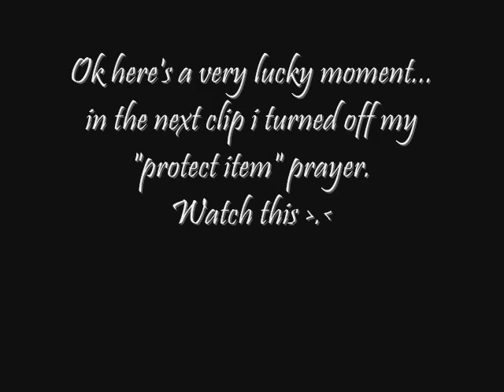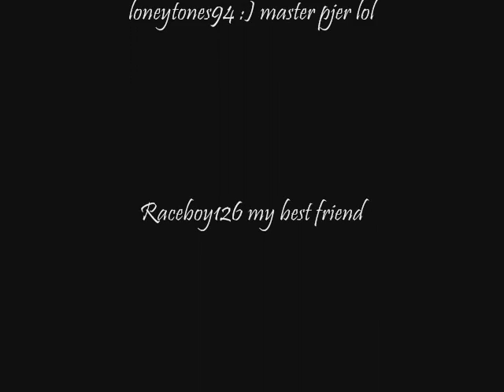[RS] - Goldmagic 1 - PvP Pk video 1 - BGS/veng - 99 Strength - Runescape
It's finally there... My pvp pk video 1 watch and enjoy =)
-99 ranged
-99 hitpoints
-99 strength
-99 magic

ignore: zezima 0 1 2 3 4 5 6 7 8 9 pk pvp goldmagic gold str range mage maxed out pker
mage magic owned ownage xxphatmagexx
im maxed out now 99 str 99 range 99 mage and 99 hp! ignore: Solo New Beast Summers End 2000 Hp 717 757 World 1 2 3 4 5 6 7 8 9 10 Zezima King Duffy Bill Xp Free For All Dangerous New Update Spirit Sheild Sigil Armadyl Godsword Drop 785 New Sheilds Dfs Visage Drop Rs Bh spirit Bounty Hunter Spartacus121 New Video Subscribers Bandos Saradomin Zammy pvp sigil drop sheild player killing rs bh runescape Zamorak Godswords Ags bgs zgs sgs corperal Beast Solo Attempt Owning Beast Owning Bandos The Old Nite Fat Wrecked Jagex Fun Orb Runescape Clan Wars bs bh dark bow spec 1 hit 2 hits ko ko's koes p hat phat Santa Hat Christmas Cracker Bh Clans Barrage 1 Itemers Pk 100 Mill Loot 1 Bill Richest Guy On Rs Runescape 785 beast Darkermanz kasoy range of ish Darker Manz Rock England Coventry Usa America Birmingham wilderness wildy never coming back riot arcane old wildy runescape classic dueling Vid Duel Tournaments Fight Pits Sosolid2k Defiled pking pk'ing pk bh clan wars 2000 hp die runescape kids ranqe elvemage defil3d uloveme zezima 1st place Fat Kid corporal Beast sigil beast drop solo kasoy spartacus121 youbleedred Full Dragon dfh Godsword Gwd Steal Titan 48 48 Spec sigal sheild spirit blessed arcane divine elysian spectral holy elixir Darker Manz Jiglojay Dangerous Clan Wars Old Wildy zezma 99 summoning slayer 99 str strength range defence hp hunter attack world of warcraft wow counter strike cs css bh bs rs bounty hunter video 2 vid 1 wilderness update riot quit drop party mask spirit divine new sheilds elysian spectral You Wasteman elvemage hacked scamed password free accout acc scammed disturbed rsmv new tune inside the fire rock rap hip hop runescape classic jagex fun orb fire cape str bonus jad fight caves fight pits ko's koes ko'd dark bow spec darker manz darkermanz sigil sheild new update summers end guide armadyl godsword maxing max hit 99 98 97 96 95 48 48 owned ownege pwnage pwned highscores bounty hunter bh runescape bh loot red skull blue skull green skull welfares pk pk'ing pked zezima bounty hunter video pj pjer player jump haters can lika my ass bitch visage drop dragons mith drags dragon full helm corporal beast solo RS Solo Corporal Beast (Lvl-785!) WITH CANNON! runescapes strongest monster 2000 hp omfg omg zomg big drop lvl 785 monster ko solo attempt xxphatmagexx disturbed music video runescape rs bh b